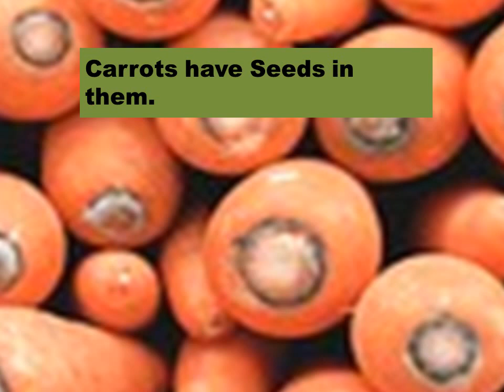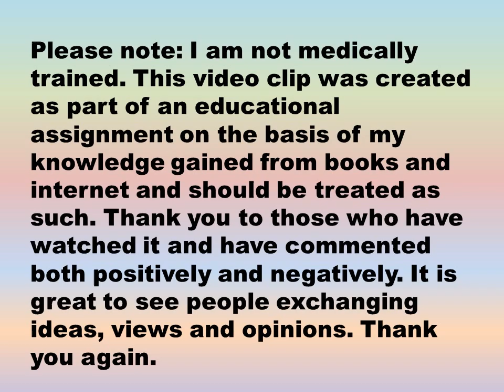10 Amazing Health Benefits Of Carrots